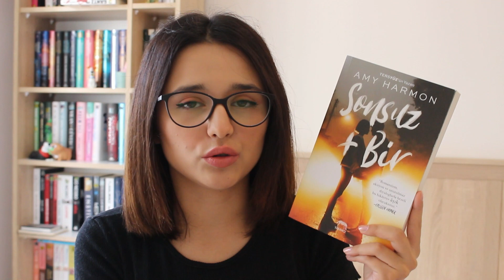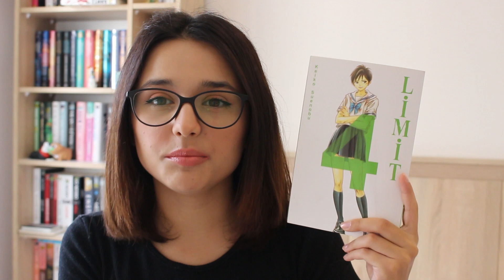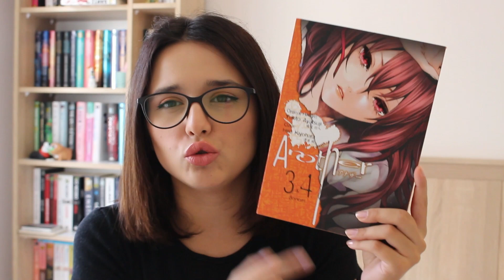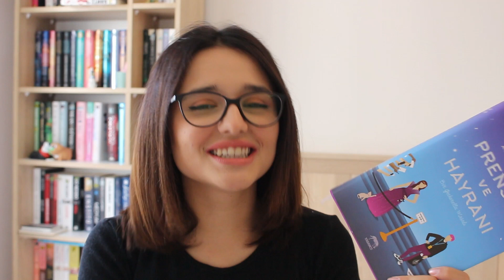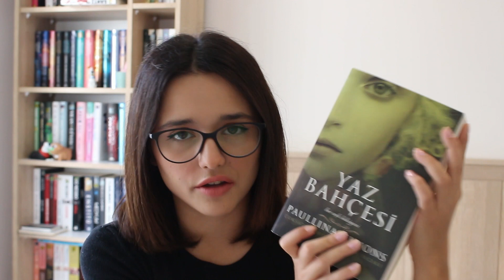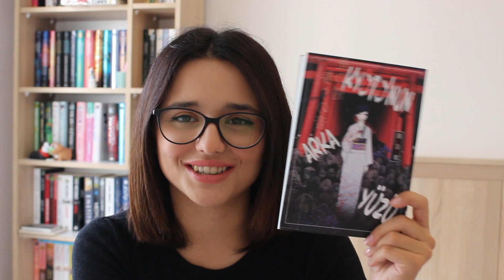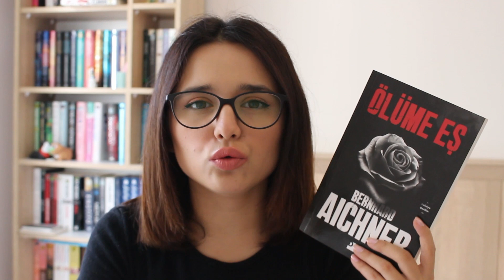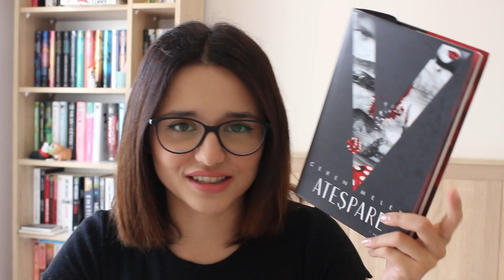Eylül Ayında Okuduklarım, 2022 | 14 KİTAP